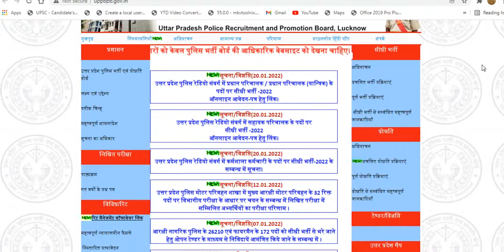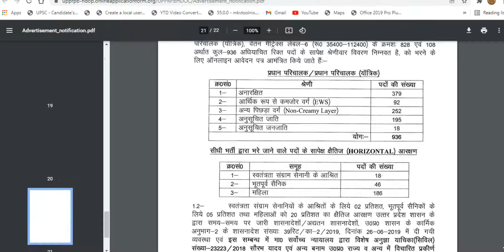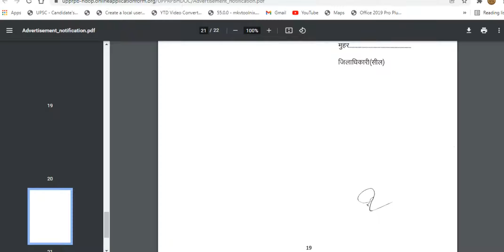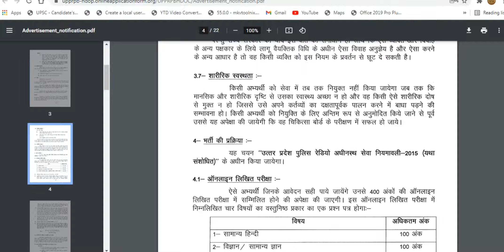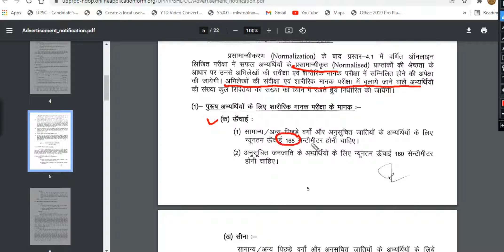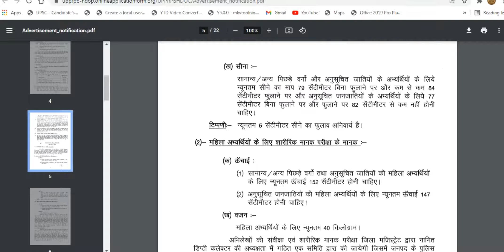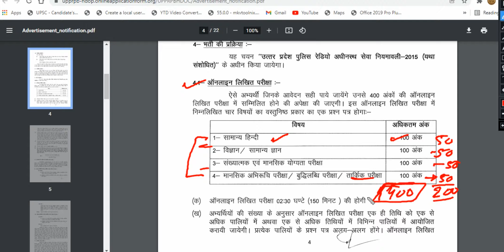Police radio operator|| vacancy details ||congratulation sure joining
hello students here we provide free paid videos of more classes like Indian Polity ,
Geography, History Economy and full course of upsc cse and uppcs and other state exam absolutely free .